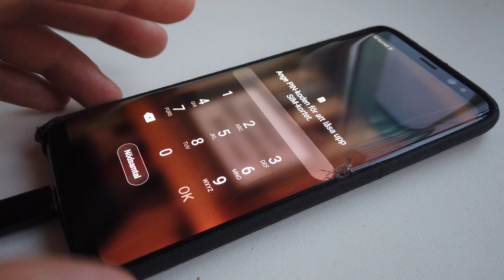Samsung Moisture Detected in USB Port - How to Fix in 10 seconds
A ton of Samsung phones has the issue with the Moisture detected - even when there's no moist near the phone at all. This solution is the quickest I've found over the 2 years I had a Samsung Galaxy S8 with this issue. This fix should work for Galaxy S8, S9, S10, A20, Note 9, Note 10 and a bunch ofhers. Just try it out for yourself. If it doesn't work at all you might be better off getting a wireless charger.

No pressure though! Just if you feel like it! :)

If you wanna buy a Samsung phone:
Renewed S8 for $230

My Gear:
2 TB Extra SSD
Main Camera
Variable ND-Filter
On Camera Mic
Bring Everywhere Camera
18mm Lens Addon
Mic / Audio Interface
On Camera Light
Laptop Stand